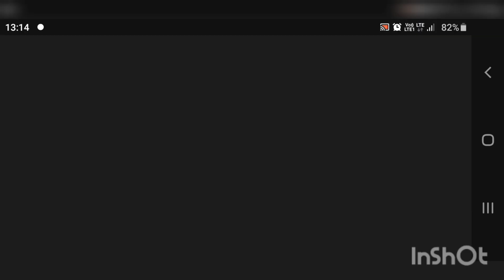trafficridergame shortvideo bikegame newgamebike trendingshortvideo subscribe racebike shorts